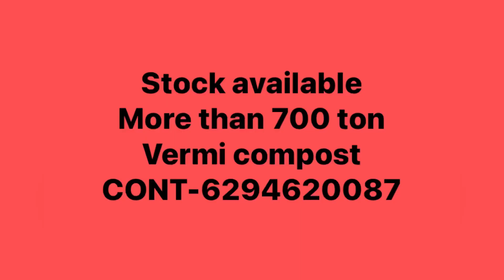Vermi compost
Earthworms are one of the most important soil animals; they have the capability to maintain the fertility of the soil and therefore play a key role in sustainability. They are also known as farmer’s friend, ploughman of the field, intestines of the earth, ecological engineers, and biological indicators. Earthworms are functionally very important and diverse, and therefore potentially useful for the management of biodiversity and ecosystem services…..